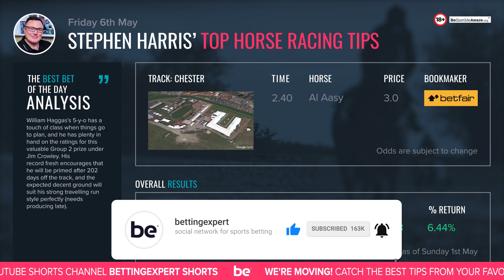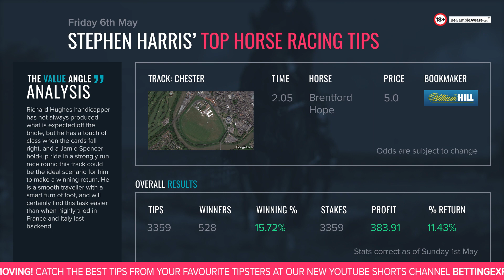Stephen Harris’ top horse racing tips for Friday 6th May